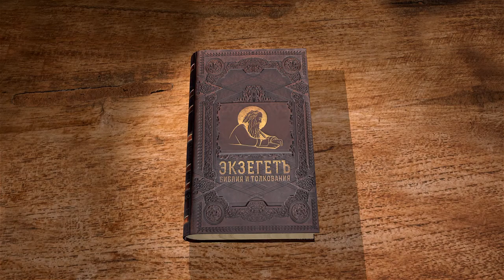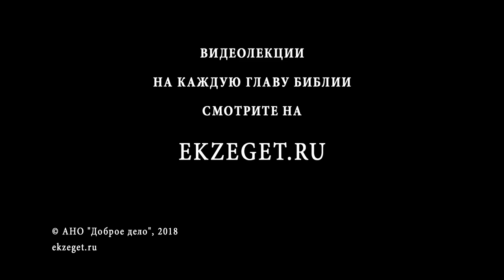Псалтирь. Псалом 69. Протоиерей Олег Стеняев. Библия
Псалом 69 - краткая молитва, имеющая общие выражения с псалмом 34. Давид молится, чтобы постыдились и посрамились ищущие души его. Что означает их выражение "благоже, благоже"? Давид молит, чтобы Господь его избавил, на радость всем любящим Бога. Давид беден и нищ, и его надежда только на Бога, что Он не замедлит.